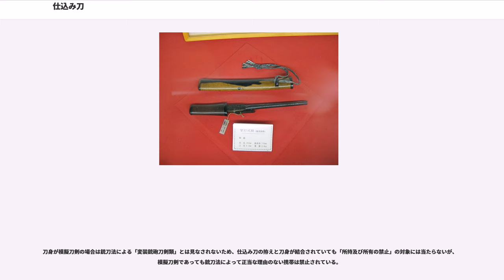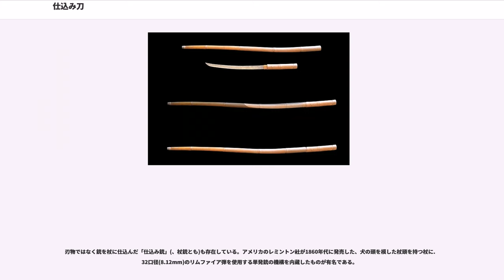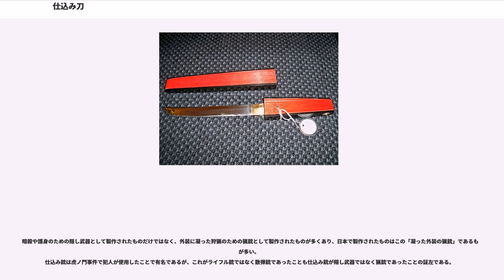仕込み刀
仕込み刀（しこみがたな）は、隠し武器（暗器）の一種である。広義では日本刀にも分類される。

様々な理由により刀剣を剥き出しで携行できない場合に護身用や暗殺用途に用いるために製作される武具であり、「仕込」と呼ばれるだけあり、外見からは刀と分からないように偽装されている。その多くは扇子や煙管、杖などの日用品に偽装してある場合が多い。特に、日用品に偽装したものは、大っぴらに武器を持つ事ができないが武装の必要性のある町人が護身用として持っていたようである。その中でも時代劇『座頭市』の主人公・市の得物である仕込み杖は有名である。欧州でも中世頃から（Swordstick.剣杖（CaneSwordケインソード（剣鞭）とも）と呼ばれる同じ用途のものが存在する。

暗殺用具として用いられたものの他に、近代になって市民社会が発達し、たとえ貴族であっても刀剣を公然と携行することができなくなると、護身用具として杖や傘などの「通常携行していても違和感のない日用品」に偽装、もしくは刀身を内蔵した刀剣類が所持されるようになった（これは後に拳銃の発達によって廃れてゆく）。日本では、明治時代に廃刀令が発布されると、士族階級に刀を仕込んだ杖を所持、携行することが流行した。その後、明治政府によって「刀剣を内蔵した杖」にも禁止令が発布され、現在は銃刀法によって「仕込み刀として製作された刀剣の拵え(外装)に刀身を内蔵させたもの」は所持及び所有が禁止されている。
また、たとえ拵えに刀身を組み込んでいなくとも、拵えと刀身を同じ刀袋や刀箱、刀剣運搬用の鞄等に入れて保管、もしくは持ち運ぶことは「仕込み刀の所持及び所有」に準じた行為と見なされることがある。

仕込み刀の刀身は反りのない直刀刀身や短寸の短刀など、形状が単純、もしくはサイズが小さく隠し易いものが多い。また、刀の刀身ではなく槍の槍身や太針（スパイク）が隠されている場合もある。

また、一般的な日本刀（打刀や太刀）や十手などの柄に小さな刀身を仕込み二段構えの武器としたものもある。変わったところでは、一見通常の日本刀でありながら、柄の側に短刀の刀身が仕込んである（“柄”は実は「鞘」であり、“鞘”の方が使用時の「柄」になる）「仕込み打刀（しこみ－うちがたな）」、外見は通常の大刀と同じか多少長いものだが、刀身は二尺未満と脇差と同じ程度の長さしかなく、鞘の先端がもう一つの鞘となっていて短寸の短刀や三角槍が仕込んである「二重刀（ふたえがたな、にじゅうとう）」といったものも存在する。これらは相手の不意を突くことを念頭においた、奇襲・暗殺用の特殊武器として制作されたと考えられている。

実用ではなく装飾品としての機能を追求したものには、反りのある刀身に合わせて流木や木や竹の長根に模した外装を持つ、工芸品としても高い価値のある品も存在する。明治期に製作されたものは、節竹や樹皮を模した、もしくは実際にそれらを使用した外観に仕立てられたものが数多く製作された。映画『座頭市』で使用された小道具としての「仕込み杖」は、仕込み刀としての最大公約数的イメージに該当するデザインとなっている。

海外における仕込み刀剣のバリエーションは多岐に渡り、雨傘に偽装した仕込み刀も存在する（外装部は通常の雨傘としての機能も持っている）。しかし、仕込み傘を始めとして西洋の仕込み刀剣の刀身はブレード状ではなく、突き専用のロング・ニードル・タイプが使用されることが多い。これは単に杖に刀身を仕込むには、スペースの問題からニードルの方がふさわしいという製造上の選択理由であると共に、暗殺武器として用いるには斬り合いを演じることは通常は想定しない、という実用上の問題でもあった。日本と同じく、実用ではなく装飾品としての機能を追求した、工芸品としても高い価値のある品も数多く制作された。

日本国内では過去、身近な日用品に短いナイフやスパイクを仕込んだ「仕込みボールペン」や「仕込みクレジット・カード」「仕込口紅」等の品もナイフ市場の流通経路に存在していたが、どれもデザイン先行の品で実用性は皆無に等しいものが多く、「ジョークグッズ」に近い位置付けの品であった。これらは、現在はごく一部店舗でのみ扱っている程度しか確認されていない。

なお、日本国内において刃渡り6cm以上の刃物を正当なる理由（「護身用途」は“正当なる理由”とは見なされない）なく携帯することは、銃刀法により禁じられている。刃渡り6cm以下のものでも、明らかに「刃物を偽装して携帯するため」に作られている品につい...